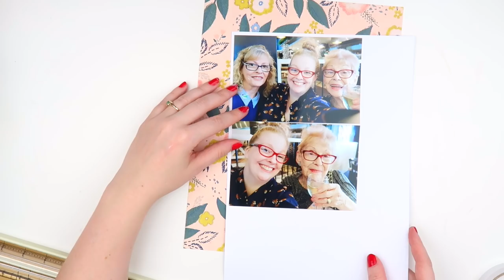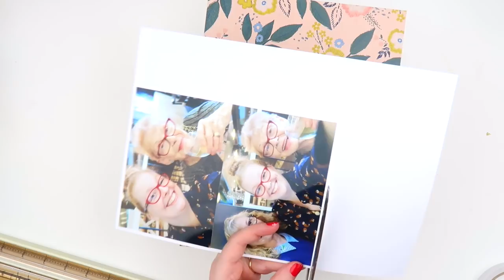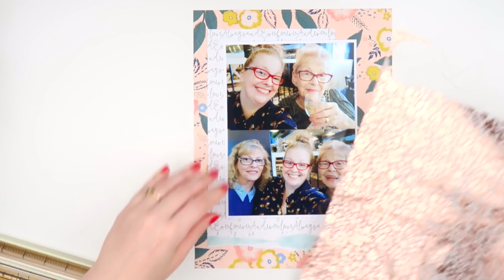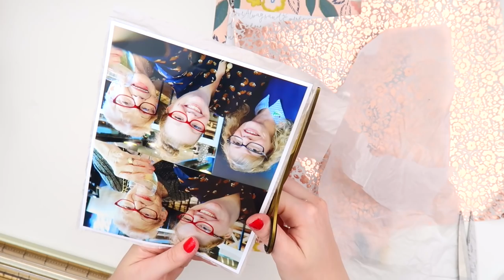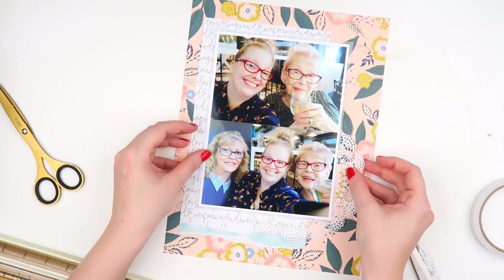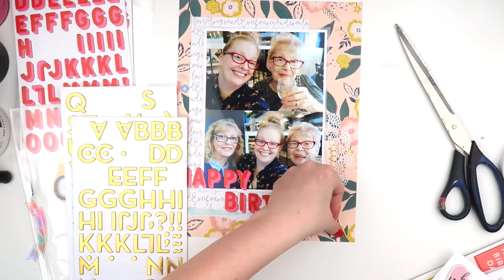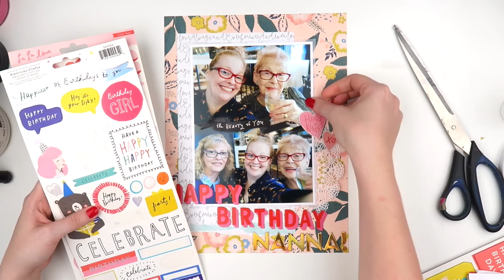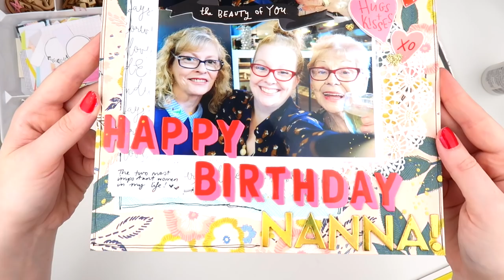LET'S GET THIS DONE! // Catching Up on Scrapbooking - Process Video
Inkie Quill
Bay Village, NSW 2261
Australia